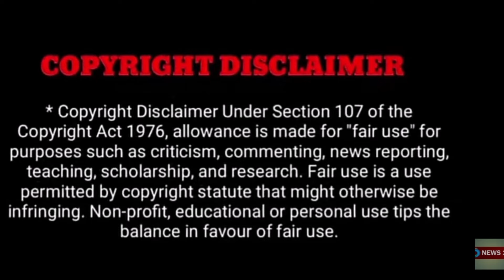குணச்சித்திர நடிகர் தற்கொலை...!காரணம் என்ன தெரியுமா?